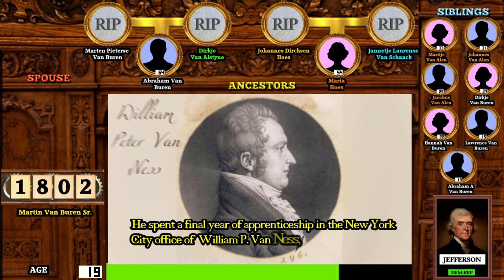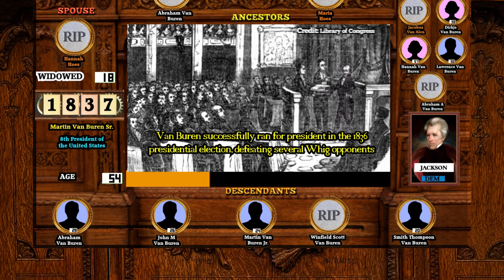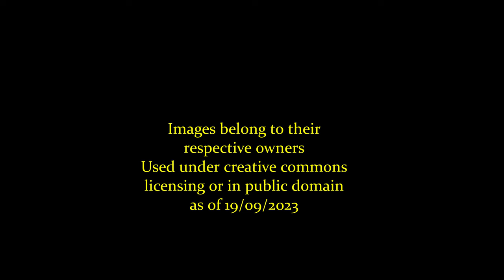Martin Van Buren: A Life Through Time (1782-1862)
An animated look at the life, family and presidency of Martin Van Buren!